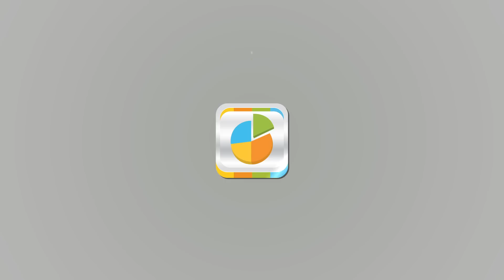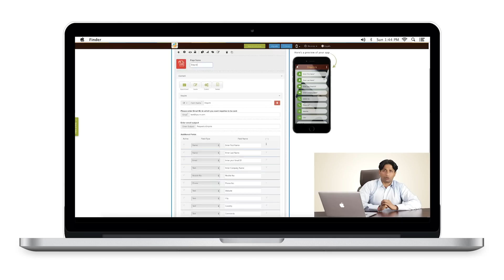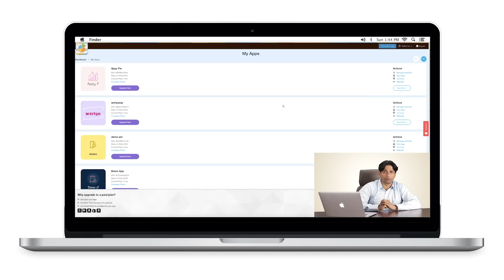How to create a Lead Generation app using the Form Builder feature on Appy Pie? - Lesson 43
Building a lead generation app with Appy Pie takes just a couple of minutes and absolutely no coding from your end!

All you need to do is drag, drop and click to build your own Lead Generator. If you have been using one of the leading CRMs like Zoho or Salesforce, you can integrate them too in your own lead generation app with just a single click!

In the latest episode of Ask Snappy, we are going to show you exactly how you can do it and enhance the user experience manifold!

Watch the entire video for a step-by-step guide on creating your own Lead Generation app on Appy Pie.

Create your own Mobile App in easy steps without any coding

Create stunning images and more with Appy Pie Design:-